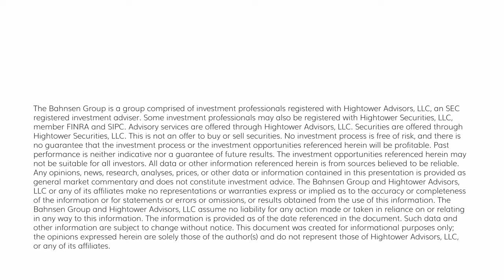Dividend Cafe - Six Reasons for Inflation, Debunked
A look at structural inflation and the arguments for upside inflation risk that go beyond the views of the last few years that ignored history and reality.